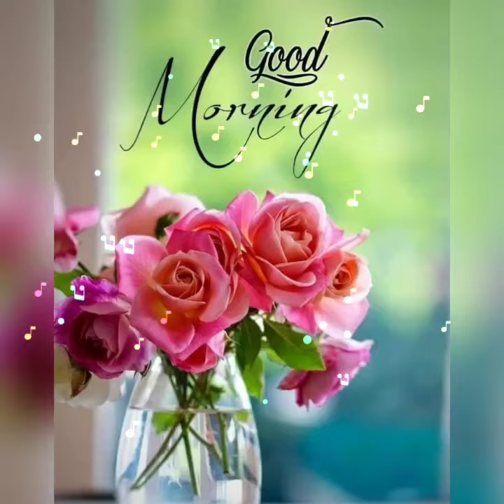Good morning monday images best good morning flowers picture images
Sunday good morning best flowers images || have nice day
good morning sunday beautiful flowers picture & images 💐
Sunday good morning picture images || best good morning images